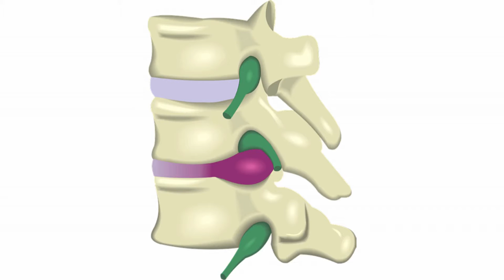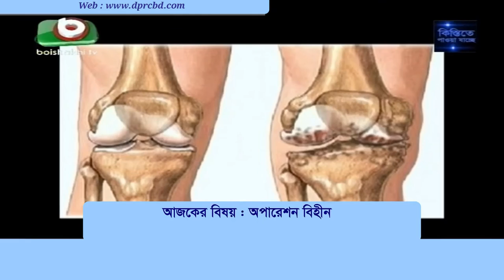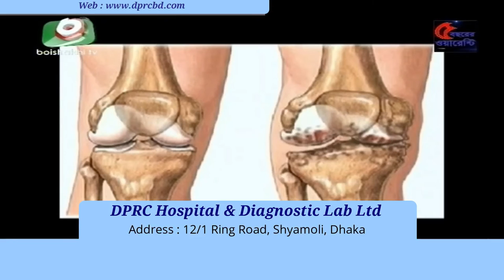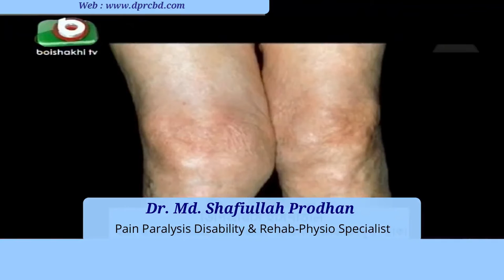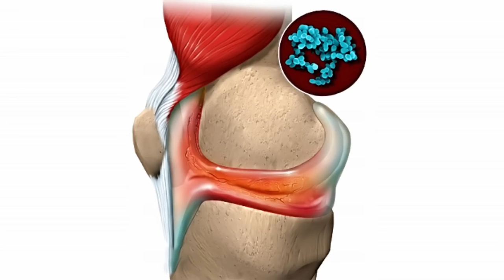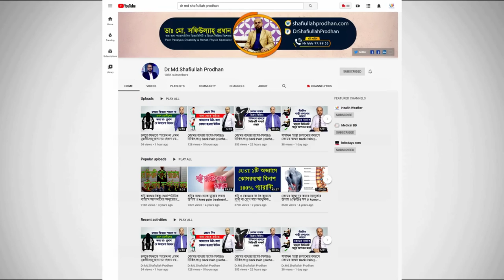কি কি কারণে কোমর ব্যথা হয়? Back Pain Treatment || Komor Betha